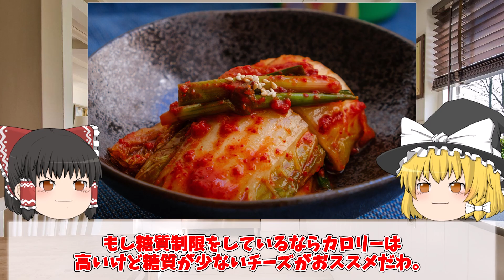[酒飲みの逃げ道！？]レモンサワーを飲んだらおこる体の変化がやばいゆっくり解説]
レモンサワーを飲んだらおこる体の変化などを大公開
レモン水は体にいいのは分かったけど
レモンサワーはどうなんだろうという疑問をご紹介します。